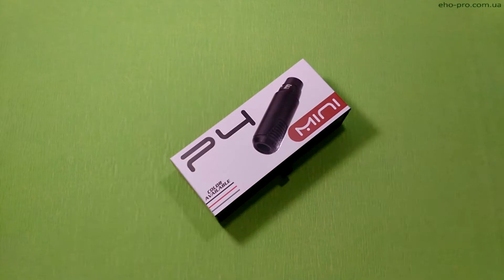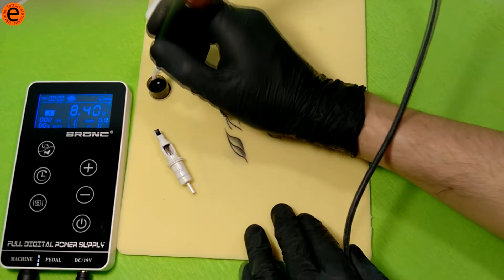Машинка для тату EZ P4 Mini огляд обзор overview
Пропонуємо огляд «EZ P4 Mini» це компактна, легка, безшумна тату-машинка з ергономічним дизайном
Контакти:
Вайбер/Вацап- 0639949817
Музика:
M4-Beats - Social Network's: